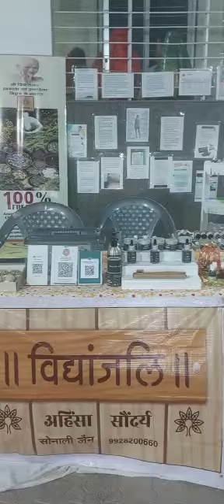Vidhyanjali products... 9928200660 😊